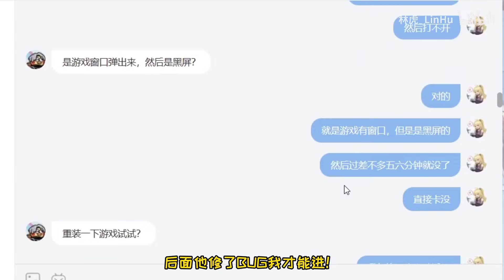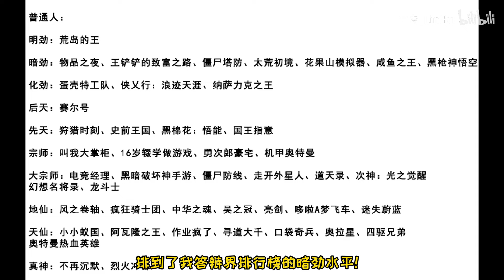24年初最逆天的游戏！孙悟空带着牢大川建国大闹白宫！